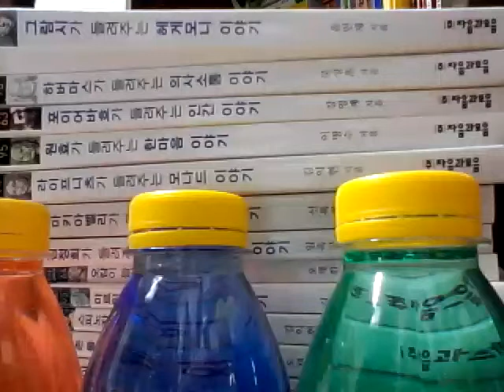COREANSONG video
노랫소리